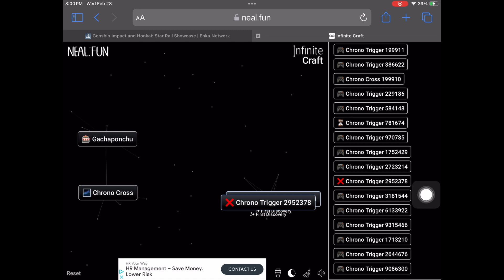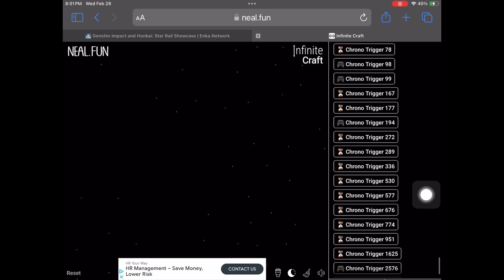Doing math in infinite craft 💀